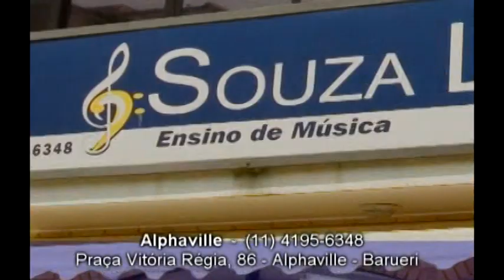MIRIAM CAPUA SHOW TOTAL - SOUZA LIMA NA TV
ENTREVISTA COM MIRIAM CAPUA DA FACULDADE SOUZA LIMA